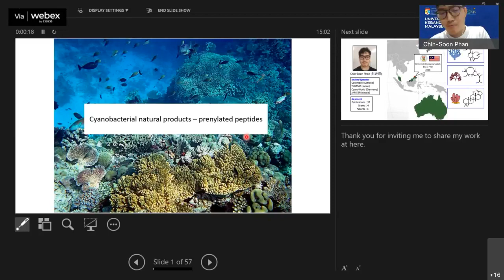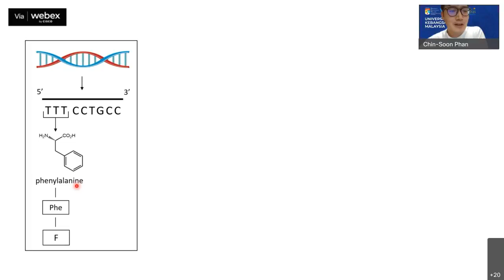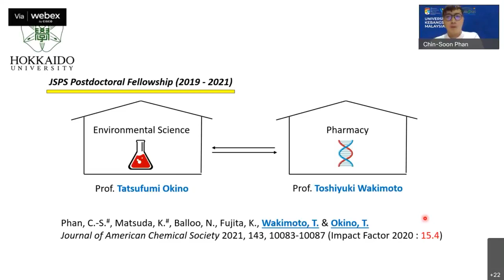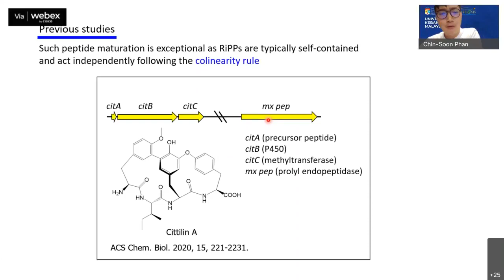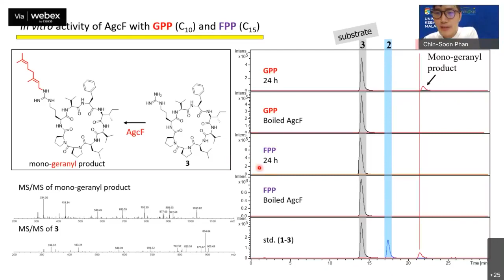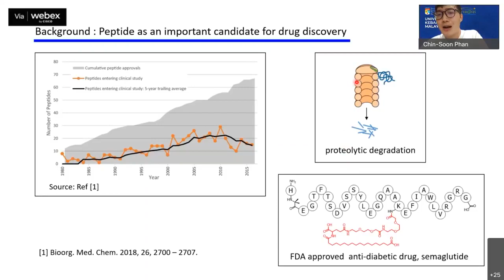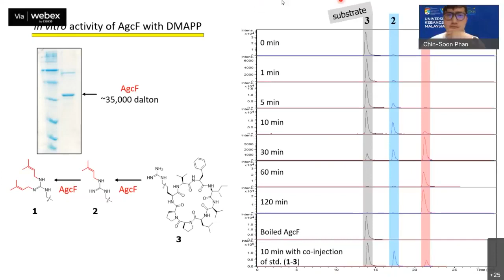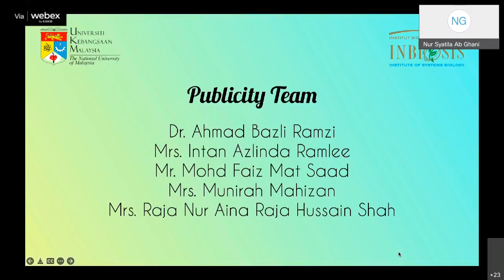INBIOSIS Webinar Lecture Series 17/2021 - Dr. Chin-Soon Phan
Title : Cyanobacterial Natural Products - Prenylated Peptides
Date : 17 December 2021 (Friday)
Time : 3.00 PM (Malaysia & Singapore)
Invited Speaker :  Dr. Chin-Soon Phan (National University of Singapore)
Moderator: Dr. Murni Nazira Sarian (INBIOSIS)